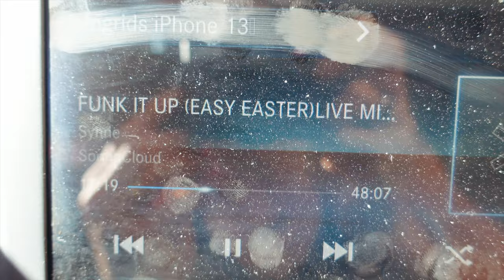VIVE LA FRANCE!!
Edit: Sara Nerland
Subtitles: Mia Lindeland